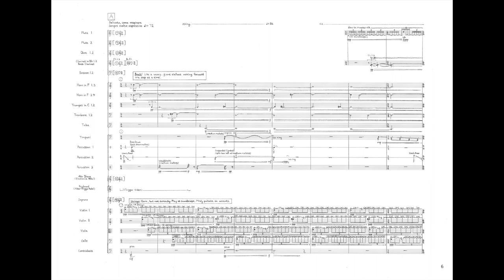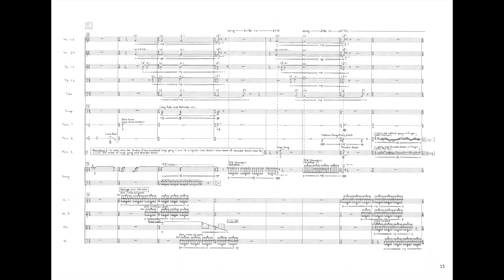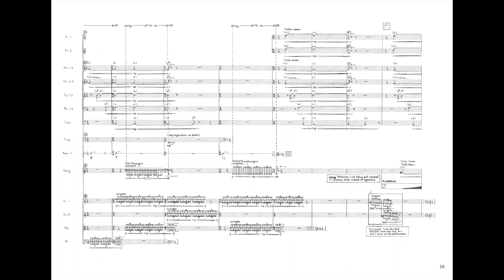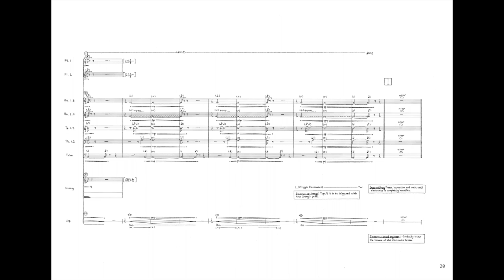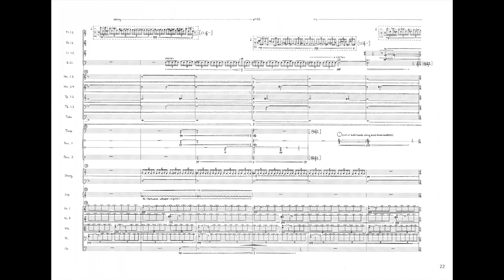Pink Elephant in Prentis (2018) for sheng and orchestra [w/ score] / Chatori Shimizu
"Pink Elephant in Prentis" for alto sheng and orchestra
Commissioned and premiered by Shanghai Philharmonic Orchestra (cond. Zhang Liang)

Prentis Hall is a building in New York City, where I spent a year (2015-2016) living in a sleeping bag and taking showers in the toilet. Prentis was built in 1909 and was initially designed as a pasteurization facility and milk bottling plant, then later used as a Heat Transfer Research Facility, conducting nuclear research and experiments, during the Manhattan Project. Columbia University acquired the building in 1949, and the building has housed Columbia’s Computer Music Center (then Columbia-Princeton Electronic Music Center) from the 1950s onwards. During my time there at the Computer Music Center, I have spent my days and nights exploring stimulating sounds using both analog and digital synthesizers, tape recorders, CTR monitors, and other equipments unfamiliar to me back then. Aside from the Computer Music Center, the building also housed studios for visual artists, and so I was able to meet many eccentric artists, where we ended up having long conversations every night on both significant and insignificant issues surrounding us.
Located on 125th Street in Manhattan, the “residents” of Prentis Hall were constantly harassed by the rumblings of the New York City Subway (which runs aboveground for 125th Street Station), the traffic from the highway nearby, the bustling of the streets of New York, and the construction noises from the nearby building sites. At nights, the screeching noises from the metal shop and the wood shop constantly rang throughout the building. At one point in time, the noise inspired me to imagine a gigantic pink elephant running through the narrow corridors of Prentis. The head and front half of the body was seemingly a normal elephant found in the wild. However, as I scanned my eyes further back, the body of the animal seemed to become more and more pixelated, and small 3D blocks were clearly visible on its back and hind legs, as if molded by an amateur creator in a Minecraft game. As the elephant advanced, some blocks fell onto the floor like water droplets falling from an animal soaked in water. I rubbed my eyes and shook my head, certain that I have entered a dream at some point during the night. The pink elephant walked past me and wandered into one of the many rooms the building offered. I timidly peeked into the room where the pink elephant disappeared into. The pink elephant seemed to have collapsed on the floor, its body, both the organic front and the pixelated back, expanding and shrinking as it sluggishly inhaled and exhaled oxygen.
After hours of staring at the pink elephant, I jumped back at a sudden startling noise from behind, which woke the pink elephant from its deep slumber. Furious, the pink elephant stood on its two pixelated hind legs, and stomped out into the corridors again, this time shaking off more 3D blocks from its back than when it first arrived. The organic front seemed to start to bloat up like a balloon for reasons unknown to me, and the pixelated back grew smaller and smaller due to its parts crumbling down on the floor. In a blink of an eye, the inflated front side split from its pixelated rear, then with a deafening pop, exploded into thin air like a burst balloon. What was left were the pink 3D blocks of all sizes, scattered around on the corridors of Prentis Hall.

December 7th, 2018. Shanghai, China.